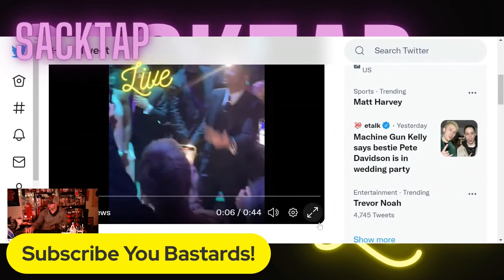Will Smith Slaps Chris Rock At The 2022 Academy Awards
Mike Montone reacts to Will Smith slapping Chris Rock on stage at the Oscars.